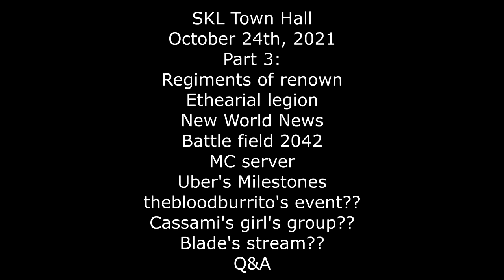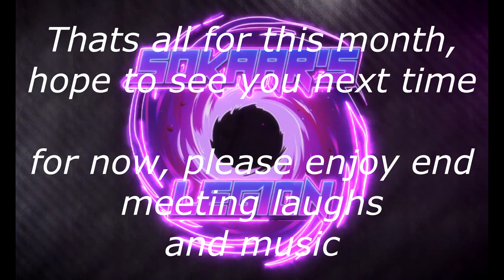SKL Town Hall October 24, 2021, Part 3